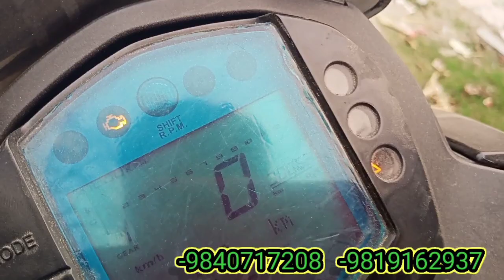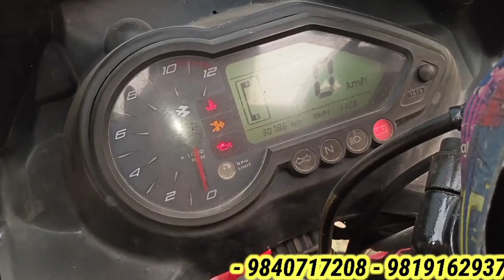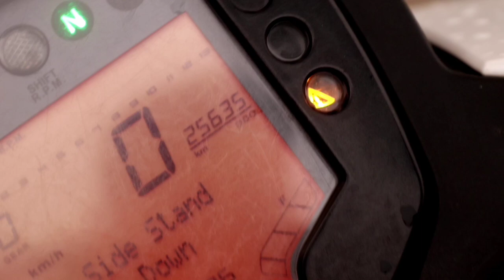KTM duke 200 सस्तो मुल्यमा | personal BIKE | Pokhara | SSM